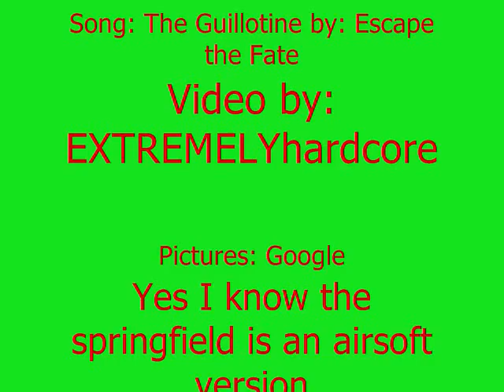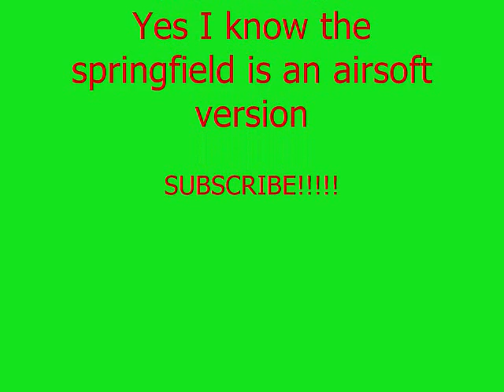My top 10 favorite weapons in CoD: World at War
these are my top 10